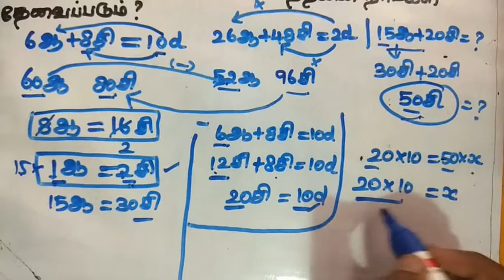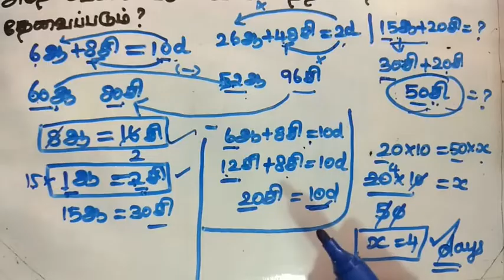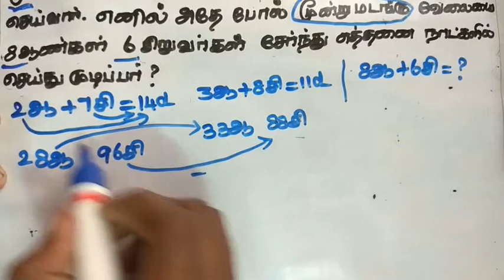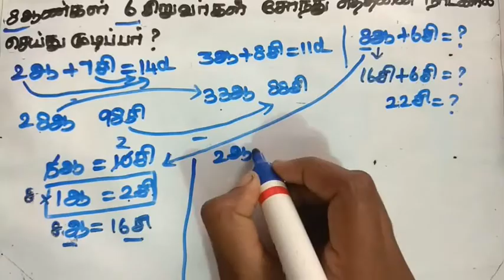Time and Work Shortcuts and Tricks |PART 6(Final)|timeandwork|Naga Notes|TAMIL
TIME & WORK Shortcuts & Tricks |TAMIL

  🦋PLAY LIST🦋

🌹AVERAGE( சராசரி)💐

🌹SIMPLE INTEREST(தனிவட்டி)🌹

🌹COMPOUND INTEREST(கூட்டுவட்டி)🌹

🌹STATISTICS(புள்ளயியல்)🌹

🌹PERCENTAGE(சதவீதம்)🌹

🌹CALENDAR(காலண்டர்)🌺